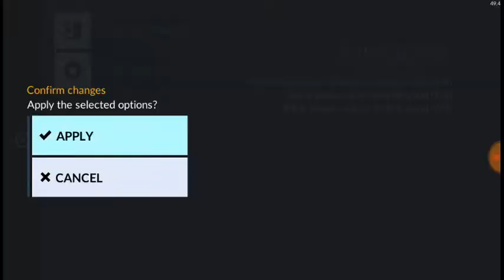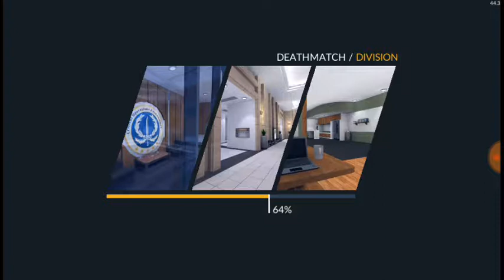Critical Ops TDM - Valiance Winners & Faceit Major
Today I talk about the Valiance Winners and the Faceit Major.

Please leave a like rating if you enjoyed. It supports me by helping my channel grow and become more noticable. :D

What's up guys my name is Cajun. I play Minecraft, Bullet Force, C-Ops, and more. I am a senior in high school and also in band.

Kik: TheDistricts